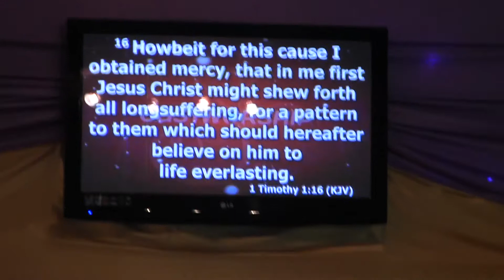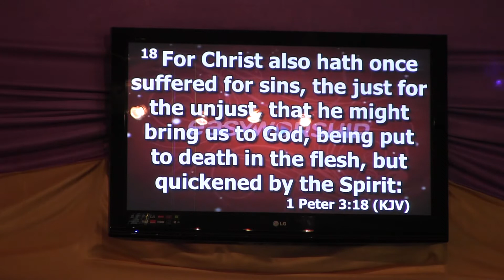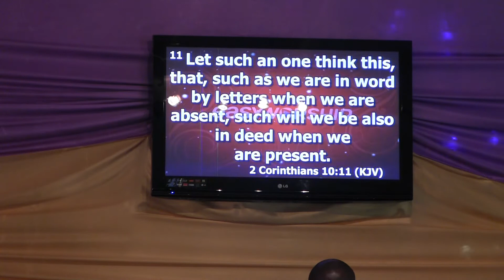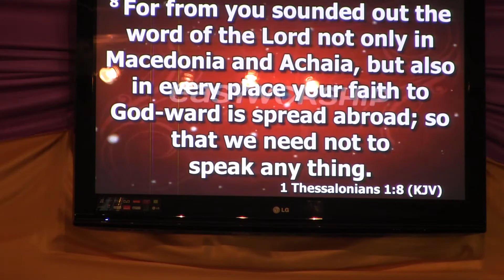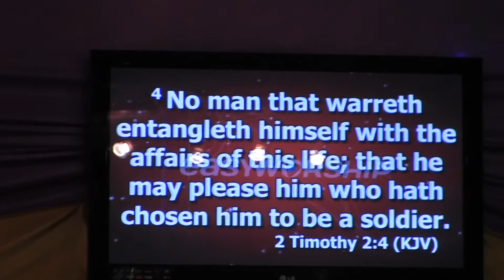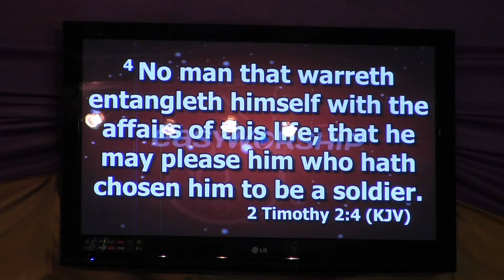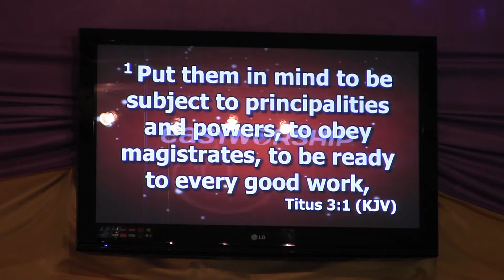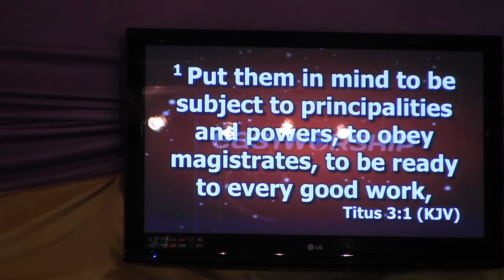The fruits of longsuffering and gentleness pt 2